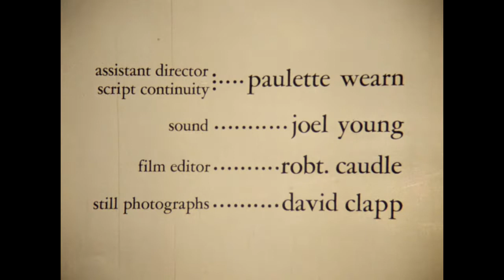Private Audition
This film shot back in 1968 on 16mm black and white film was a collaboration between myself and Robert Caudle, both of us budding film makers in Fort Worth, Texas in the sixties. It is the only scripted dramatic film I have worked on. It may seem a bit silly and dated but you are going to love the hairdos and the wardrobe including the pant suit.